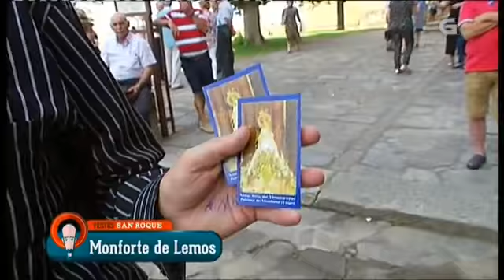Festas na honra da virxe de Montserrat en Monforte - FESTAS DE SAN ROQUE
Publicado o 16/08/2016 por CRTVG.